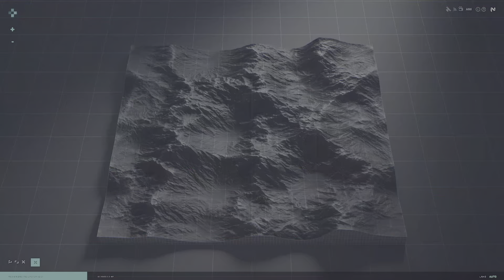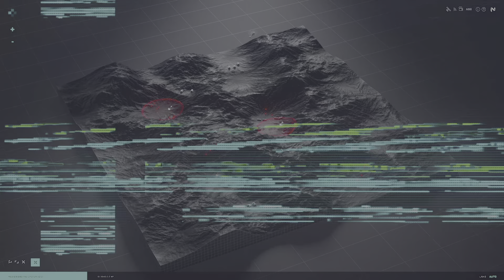Battlefield 2042_ Hazard zone ,, ,, ,,